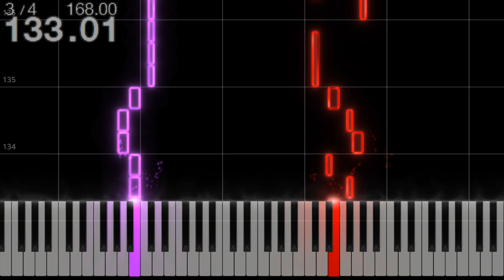【簡単版】神さびた古戦場 ～ Suwa Foughten Field【東方ピアノMIDI楽譜】東方風神録より、八坂神奈子のテーマ 初級・簡単アレンジ（Touhou10 piano tutorial）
ゲーム『東方風神録 〜 Mountain of Faith.』より、STAGE6ボス、八坂神奈子のテーマ
Touhou Hujinroku ~ MoF - STAGE 6 BOSS -  Yasaka Kanako theme

0:00　A
0:12　B
0:23　C
0:35　D
0:52　E
1:15　F
1:27　G（サビ1）
1:51　H（サビ2）
2:14　I
2:37　J（Cと同）
2:49　K（Dと同）

〇クレジット（敬称略）
・原作：東方Project
・原作者：上海アリス幻樂団
・作曲：ZUN
・加工･ピアノアレンジ･編集：やみぃ。
・イラスト：Dairi

・Chord Tracker
・Studio One 5 Artist
・SeeMusic
・OBS
・ibis Paint X(Android)
・PowerDirector(Android)

〇受諾済リクエスト（本動画投稿時点）
・紅響曲　～ Scarlet Phoneme（東方幻想郷）
・黒い海に紅く　～ Legendary Fish（東方緋想天）
・月時計　～ ルナ・ダイアル（東方紅魔郷）
・秘境のマーメイド（東方輝針城）
・ハートフェルトファンシー（東方地霊殿）
・おてんば恋娘（東方紅魔郷）
・メイガスナイト（妖精大戦争）
・不等式のティンカーベル（七夕坂夢幻能）
・ピュアヒューリーズ　～ 心の在処（東方紺珠伝）

〇投稿済リクエスト（本動画投稿時点）
・キャプテン・ムラサ（東方星蓮船）
・感情の摩天楼　～ Cosmic Mind（東方星蓮船）
・少女が見た日本の原風景（東方風神録）
・神さびた古戦場　～ Suwa Foughten Field（東方風神録）
・（他50曲）

〇受諾済有償リクエスト（本動画投稿時点）
・（無し・非公開指定）

〇投稿済有償リクエスト（本動画投稿時点）
・Ring Sky Core（森羅万象）

★リクエスト（無償）
・受付対象：ZUN作編曲（作品不問）、東方Project公式作品収録楽曲（作編曲者不問）
・受付場所：YouTube、X、Discord
・同時受付曲数：1人1曲（メンバーシップ特典により最大4曲）
・投稿時期：未定（メンバーシップ限定で暫定投稿順を公開中）

★リクエスト（有償）
・受付対象：あらゆる楽曲（無償リクエストの範囲内も含む）
・受付場所：BOOTH（メッセージ）、X（DM）、Discord（DM）
・オプション：投稿時期指定、中級版追加、アレンジパターンの一部指定など

・投稿済み作品の五線譜化依頼は無償（五線譜PDFの料金のみ）

〇データの使用について
・動画、MIDI、五線譜PDFは【転載・再配布禁止】です。
・各データを用いた作品制作および公開は許可しています。私に作品を共有いただければ、宣伝に協力させていただきます。

やみぃ。 (@Yamadani_yammy)

小説（過去作）
『東方無明録 ～ The Unrealistic Utopia.』